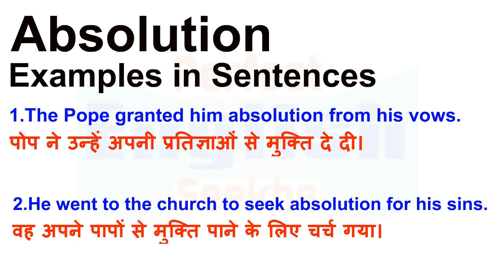Absolution Meaning in Hindi | Absolution Definition | Absolution Ka Matlab Kya Hota Hai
Absolution Hindi meaning
Absolution Hindi definition
Absolution English definition
Absolution English meaning
Absolution Example Sentences
Absolution का हिन्दी मतलब
Absolution का हिन्दी अर्थ
Absolution की परिभाषा
Absolution का Abortionऔर अर्थ
Absolution के लिए हिन्दी शब्द
Absolution का अर्थ हिन्दी में
Absolution का उदाहरण वाक्य
Absolution का हिन्दी मीनिंग
Absolution का हिन्दी अनुवाद